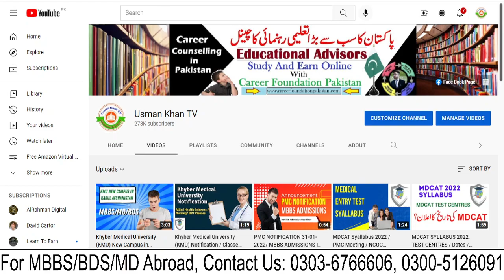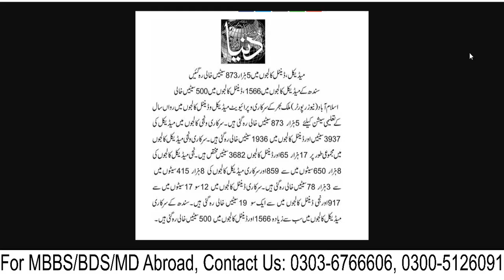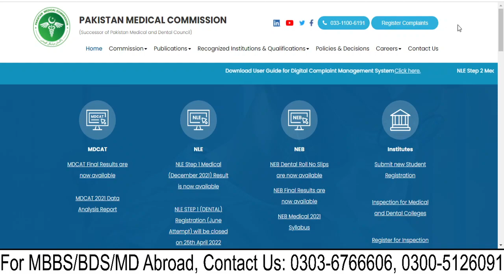MBBS/BDS ADMISSION AGAIN OPEN, 5800 Seats Vacant, PMC Notification